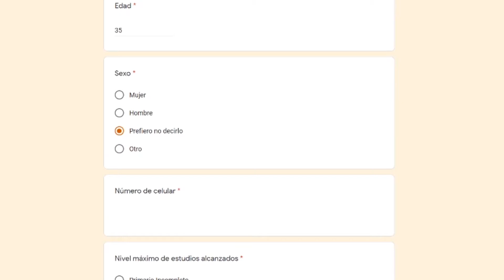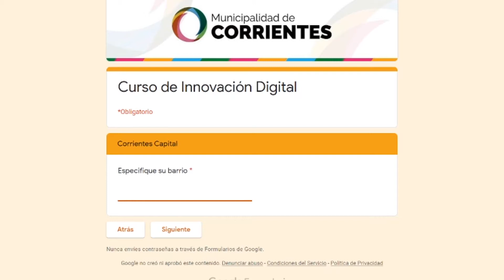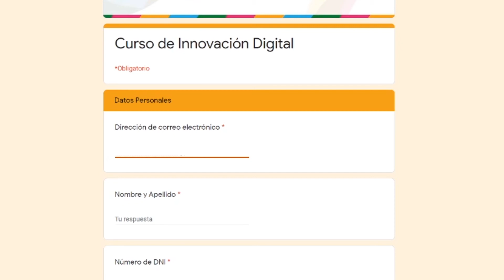El municipio dictará un curso sobre innovación digital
Se iniciará el 9 de marzo por la plataforma Zoom, y también a través del aula virtual del Punto Digital del barrio San Antonio Este. Las clases se realizarán en módulos de un mes, todos los martes, de 16 a 18. Los primeros tres meses se darán conocimientos básicos, a mediados de año intermedio, y en el segundo semestre, avanzado. El curso es gratuito y dirigido a todo público. El link de inscripción es

Nota:
subsecretaria de Modernización, Gabriela Gauna.